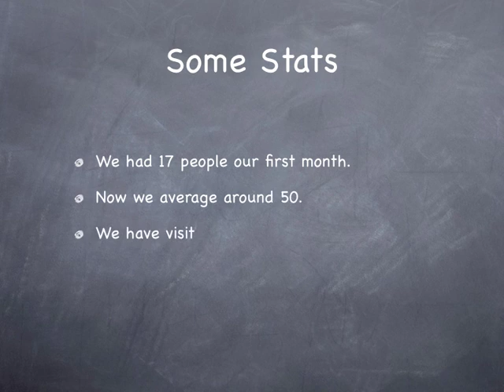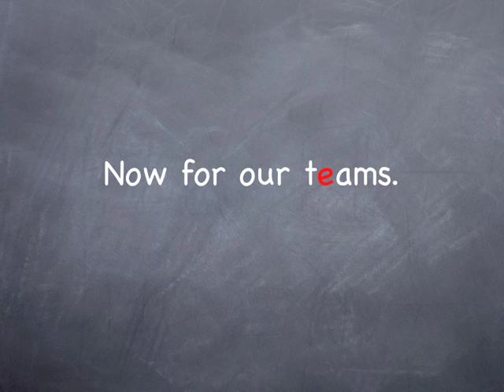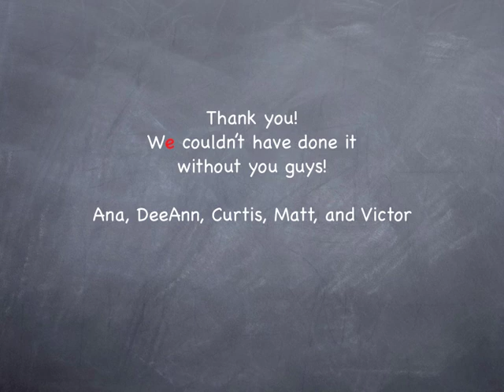Puzzled Pint's 2nd Birthday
Thanks to all our players and all the bars who have hosted us over the last two years!

Video created by Victor Asteinza.